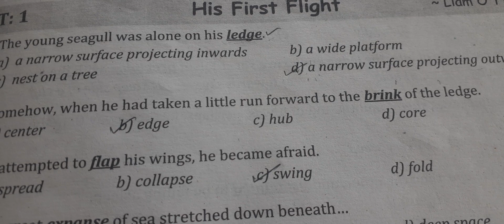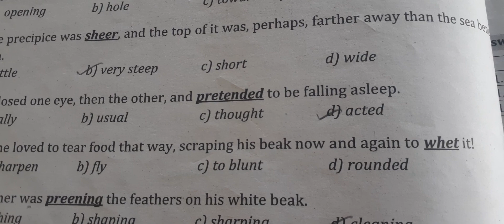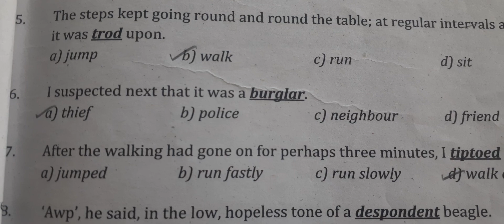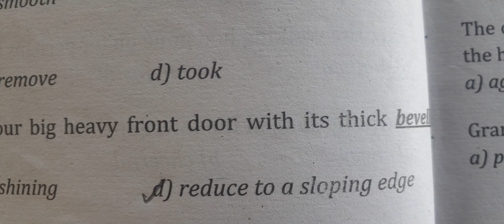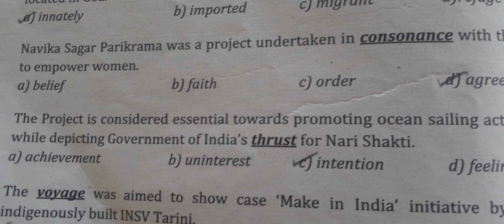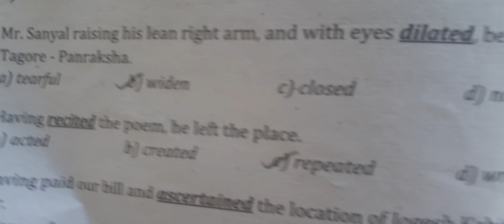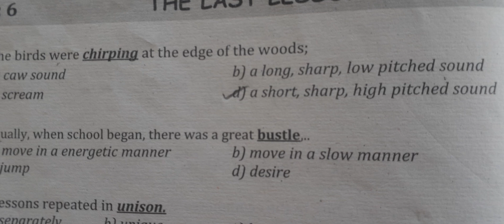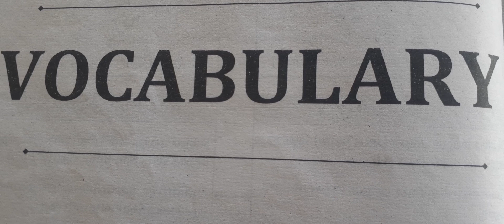FCTC - 10TH - ENGLISH - SYNONYMS - UNIT (1 to 7) - 134 Q & A